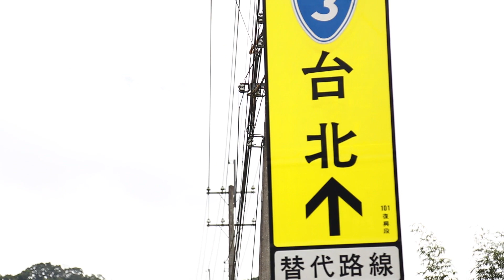2014騎遇福爾摩沙Formosa 900 Highlight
Producer:單車身活 張壽生
Director:朱河溱
Aerial:朱河溱
Videograpers:朱河溱.朱厚承.張凱捷.黃健銘